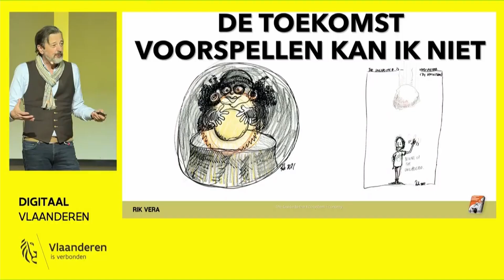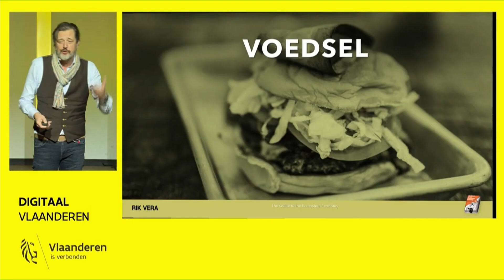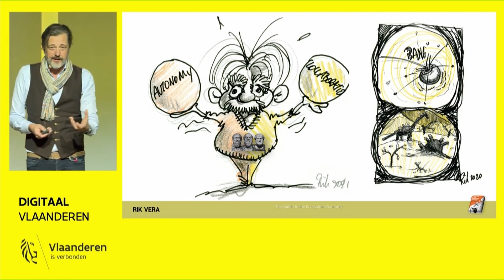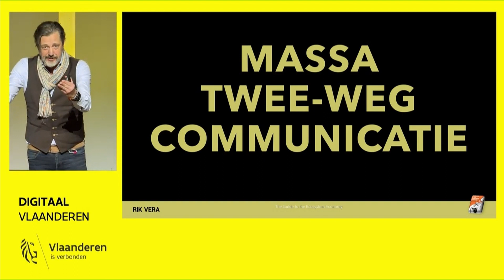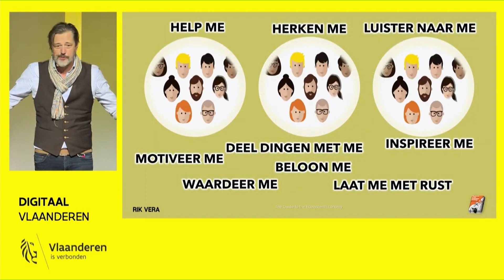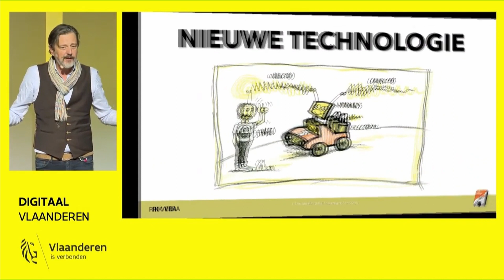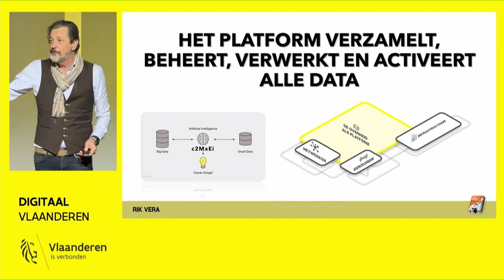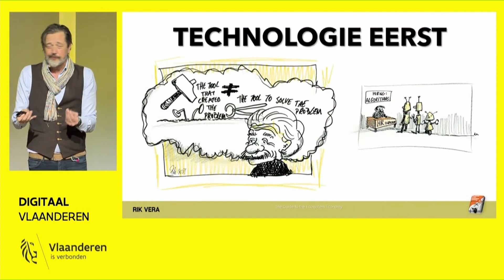Keynote Rik Vera voor Vlaanderen Digitaal: De overheid als platform.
In deze keynote van 15 minuten deelt Rik zijn visie over de overheid als platform waarop ecosystemen kunnen groeien en waaraan burgers en bedrijven kunnen deelnemen. Het is een korte keynote over een visietekst van 50 pagina's die Rik mocht schrijven.